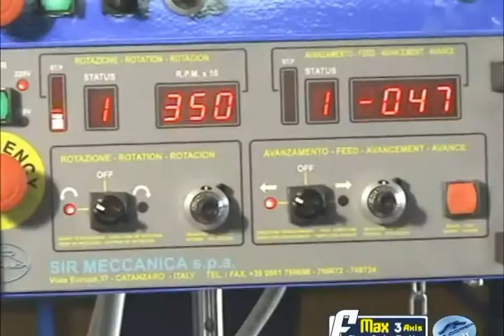SIRMECCANICA Title 2